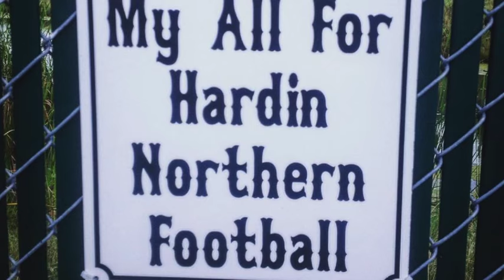2015 Hardin Northern Junior High Football Season Pictures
Hardin Northern Football